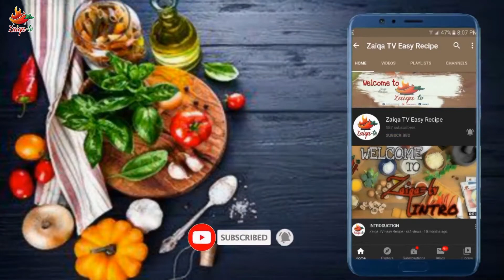Gajar ka Halwa | How to make Gajar ka Halwa | Easy Recipe